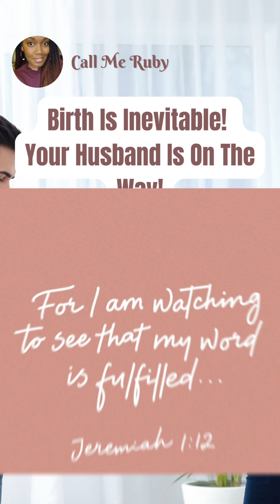Birth Is Inevitable! Your Husband Is On The Way! 🎉💍❤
Hey Lovebugs! I am so very excited to share this message God has downloaded in my spirit!! So many are in Labor, and it's time for that final push!! Listen in to see what the Father has on His heart!!